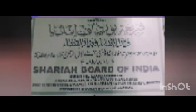Ameer Bane Ka Tarika | Mufti nawal ur rahman sahab.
List Of Ameer In Alami Markaz Nizamuddin Bangla Wali Masjid.

1 First Ameer Hazrat Ji Ilyas sahab
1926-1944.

2 Second Ameer Hazrat Ji Yousuf saheb
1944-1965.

3 Third Ameer Hazrat Ji Innam Ul Hassan sahab
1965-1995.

4 Fourth Ameer
(i. Moulana Izhar Sahab, ii. Moulana Zubair Ul Hassan, iii. Moulana Saad Sahab)

i. Moulana Izhar Sahab 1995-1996
ii. Moulana Zubair Ul Hassan 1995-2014
iii. Moulana Saad Sahab 1995- Present Ameer.

Hamare Channel Ko Support Ki Ji Ye like 👍 kare aur share zaroor kare.